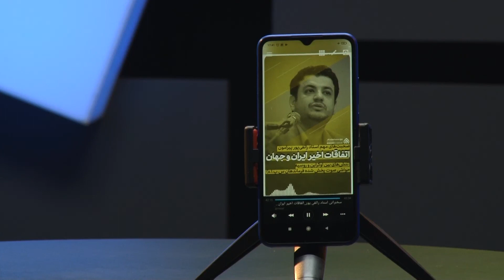رائفی پور - شفافیت مجلس در هاله ای از ابهام